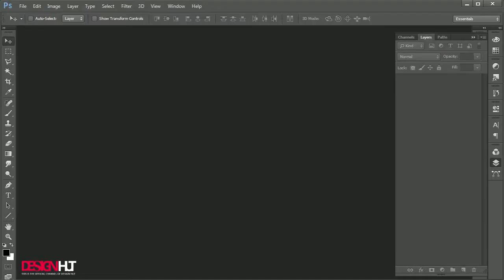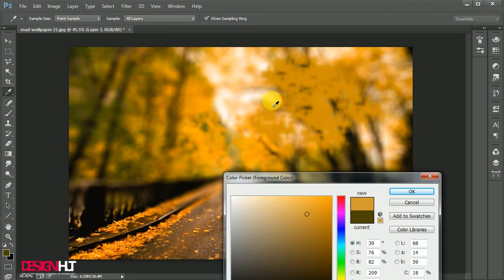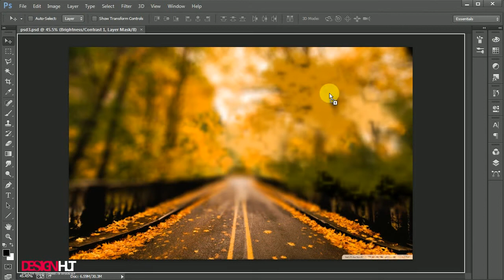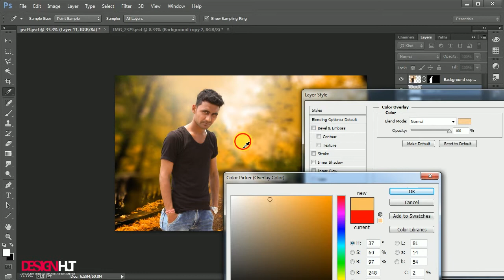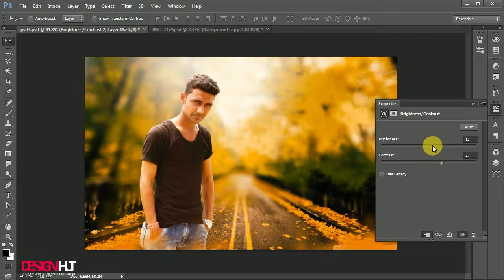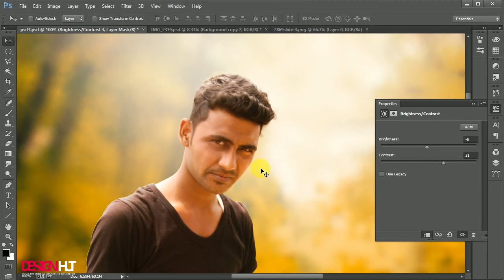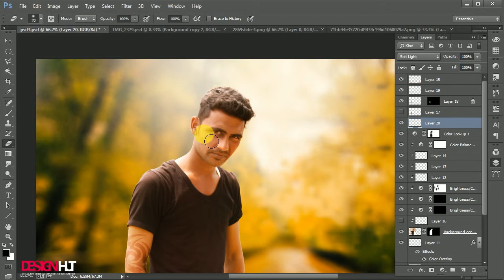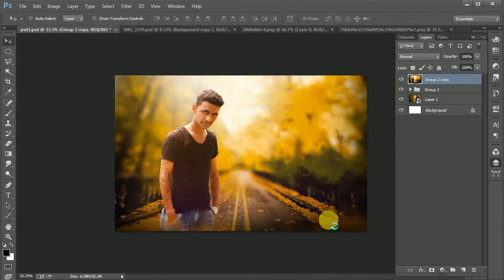Photoshop Manipulation Tutorial For beginner | make your first manipulation Photo